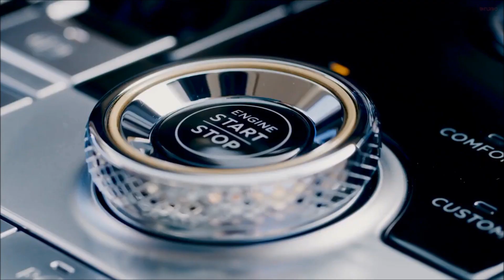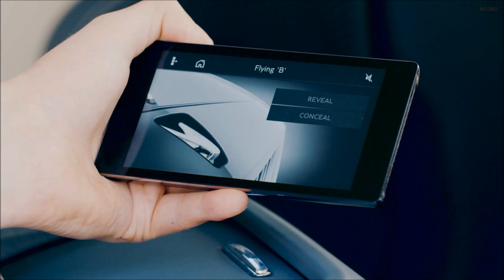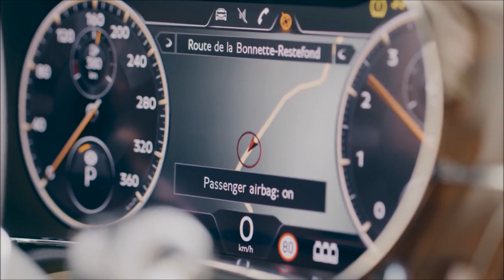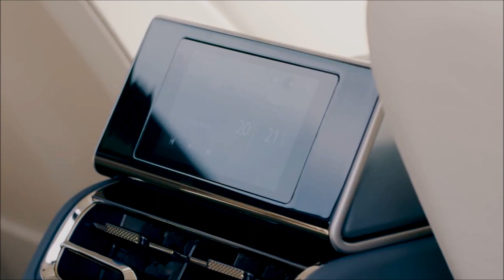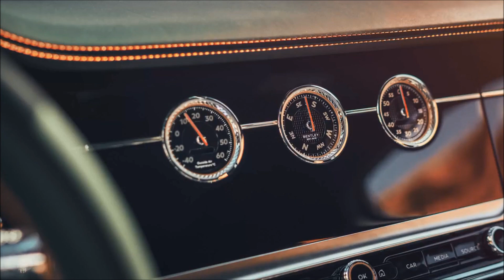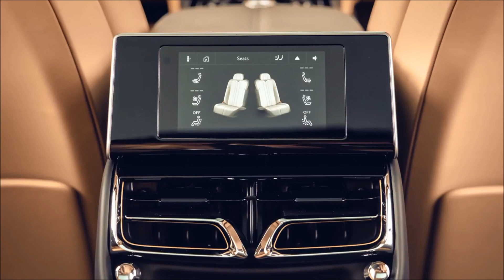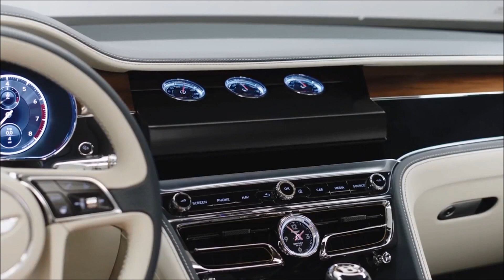2020 Bentley Continental Flying Spur W12 - Luxury sport sedan with 626HP!